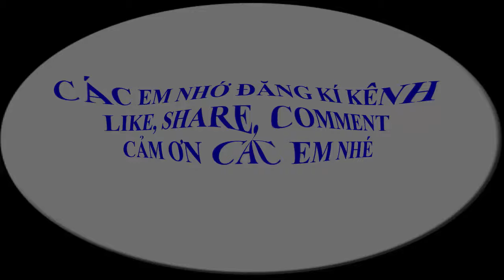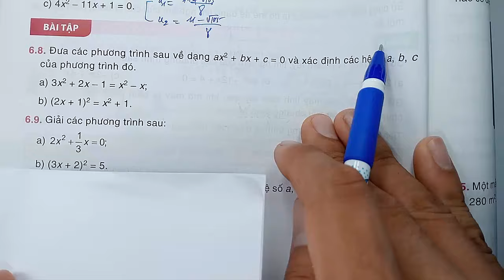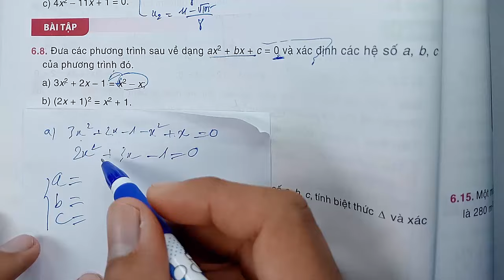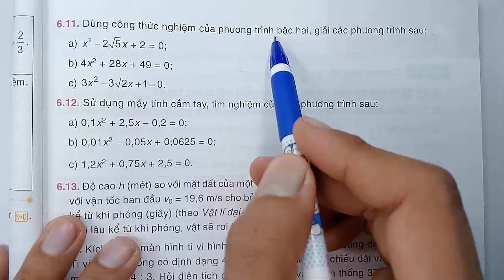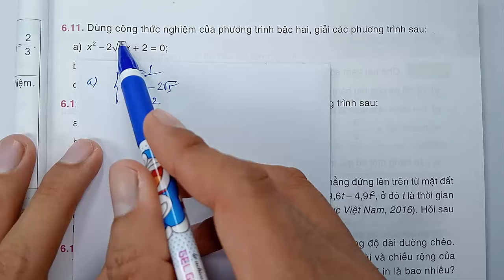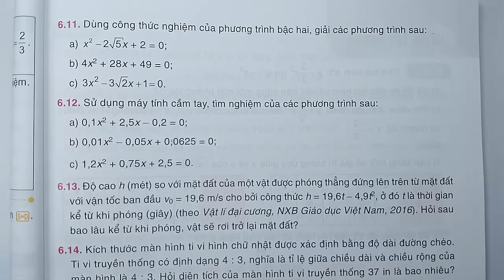Toán học lớp 9 - Kết nối tri thức - Chương 6 - Bài 19 - Phương trình bậc hai một ẩn - Tiết 4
KÊNH THẦY QUANG CÓ CÁC BÀI GIẢNG CÁC KHỐI LỚP SAU :
😍😍😍 CHƯƠNG TRÌNH SÁCH MỚI CÓ :
👍 TOÁN VÀ KHTN 6 : CÁNH DIỀU, CHÂN TRỜI SÁNG TẠO, KN TRI THỨC
👍 TOÁN VÀ KHTN 7 : CÁNH DIỀU, CHÂN TRỜI SÁNG TẠO, KN TRI THỨC
👍 TOÁN VÀ KHTN 8 : CÁNH DIỀU, CHÂN TRỜI SÁNG TẠO, KN TRI THỨC
👍 TOÁN VÀ KHTN 9 : CÁNH DIỀU, CHÂN TRỜI SÁNG TẠO, KN TRI THỨC
👍 TOÁN VÀ KHTN 10 : CÁNH DIỀU, CHÂN TRỜI SÁNG TẠO, KN TRI THỨC
👍 TOÁN VÀ KHTN 11 : CÁNH DIỀU, CHÂN TRỜI SÁNG TẠO, KN TRI THỨC
👍 TOÁN VÀ KHTN 12 : CÁNH DIỀU, CHÂN TRỜI SÁNG TẠO, KN TRI THỨC